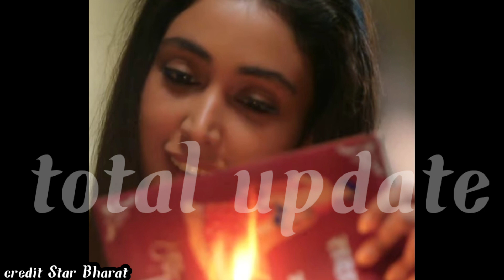आशी ने किया प्रिया को बेहोश || tera mera sath rahe || total update